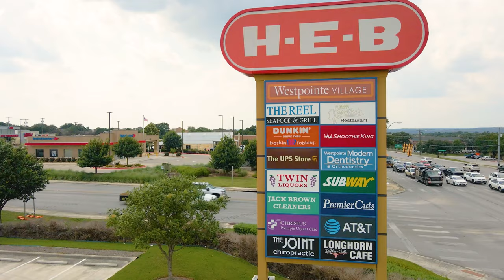New Homes For Sale In New Braunfels TX | Veramendi Community Tour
where to live in New Braunfels TX! | Veramendi Community Tour. As the ONLY master planned neighborhood in New Braunfels TX, Veramendi is one of the most in-demand new homes communities in all of New Braunfels Texas. In this video we're taking a look at what makes Veramendi so special, the new model homes for all 5 builders, and things to do in New Braunfels TX. The new homes in Veramendi cover a wide range of home prices, so there's something for everyone in this community if you're thinking of buying a home in New Braunfels Texas.

With so much demand for new homes for sale in New Braunfels TX , Veramendi stands as a top pick for folks relocating to the New Braunfels TX area. Let's have a look at this brand new community in New Braunfels TX and what these new homes have to offer!

Ready to start the conversation about moving to New Braunfels Texas?  Click the link below to schedule your private Zoom video call with a member of our team to learn more about the New Braunfels TX.

📲 We have so many people contacting us who are moving here to the San Antonio Texas area and we ABSOLUTELY love it! Honestly if you are moving or relocating here to New Braunfels, San Antonio, or South Central Texas, we can make that transition so much easier on you!!

Market Boss Real Estate Group